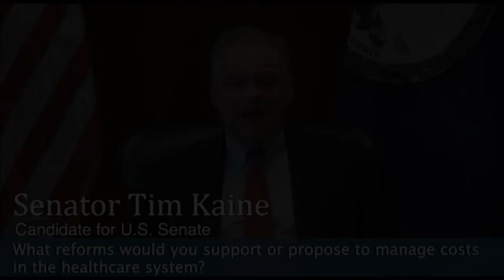Senator Tim Kaine Healthcare Question 1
Senator Tim Kaine is a candidate for U.S. Senate.